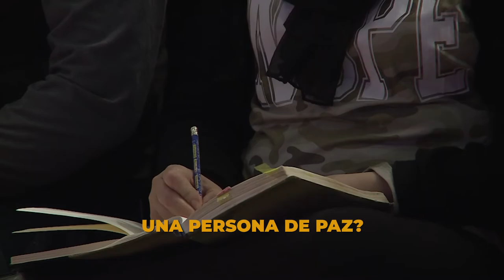MDI194 Minuto de Impacto MQV - ¿Cuál es el propósito de la vida?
¿Te has preguntado cuál es el propósito de tu vida? Es decir, ¿para qué fuiste creado en este mundo? Para responder a estas preguntas debes ir tu Creador, quien ha revelado la respuesta en Su Palabra. ¡Veámoslo en este video!

➡️ Fragmento de la prédica "¿Por qué Dios creó al hombre? - Parte 2" del Pr. Emilio Agüero Esgaib, a ser emitida este domingo 28 de noviembre, a las 10:00 de la mañana, por canal Trece.